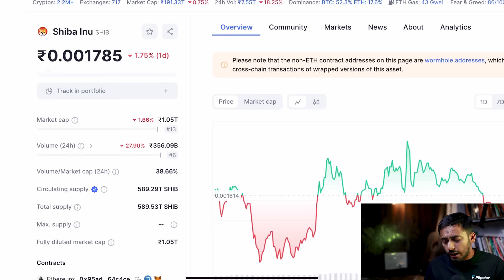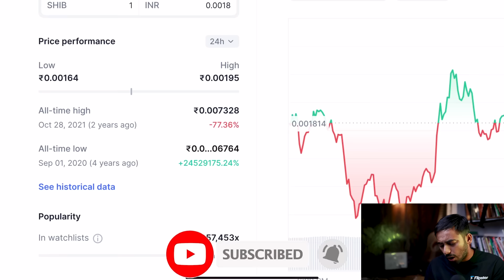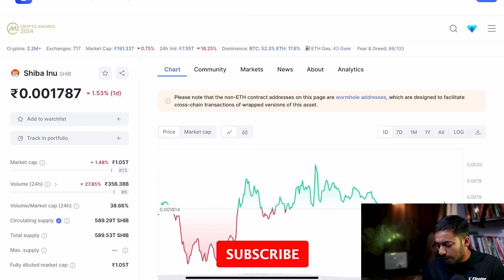Shiba Inu 3 बड़ी खबर 😱| crypto news today | crypto market update | Shiba inu coin news | Prediction